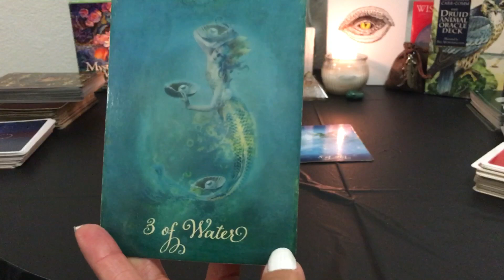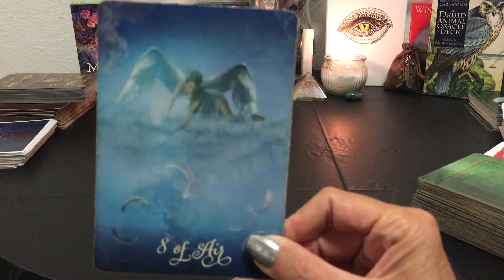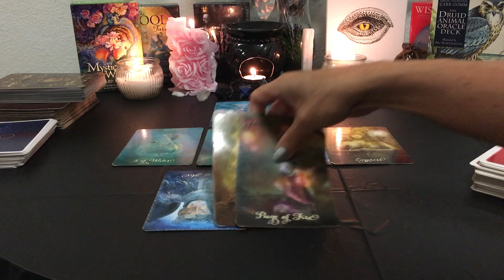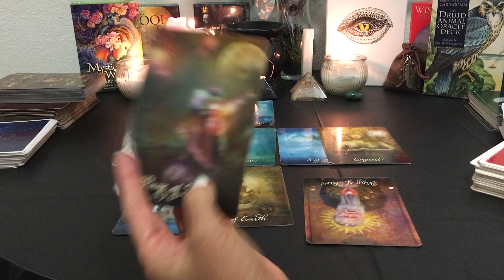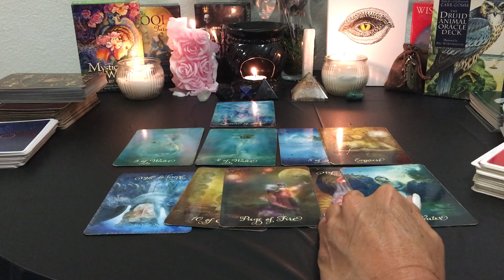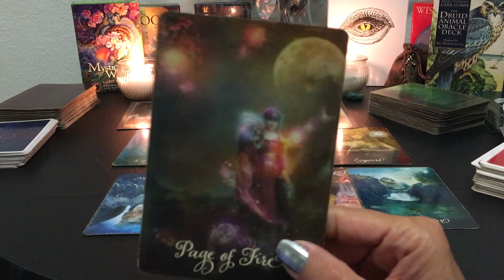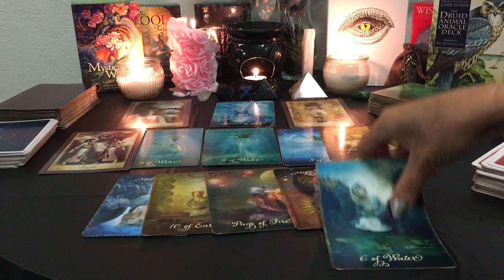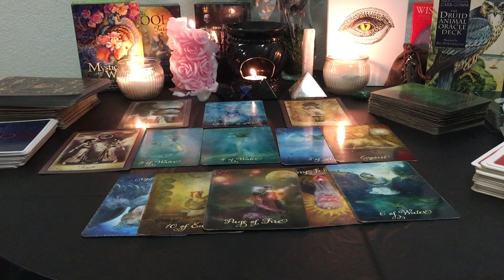Gemini October 2019: No one but you ...